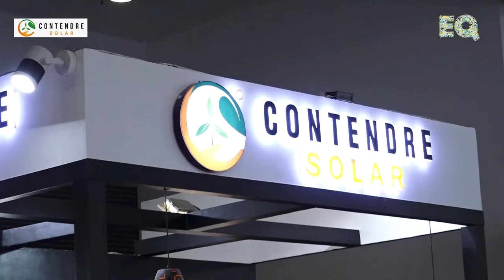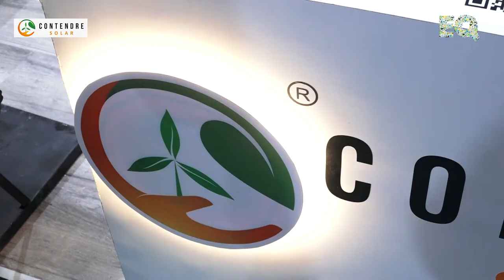Contendre Solar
EQ in Exclusive Conversation with Mr. Amal Nayak, Vice President (Sales & Marketing) – Contendre Solar